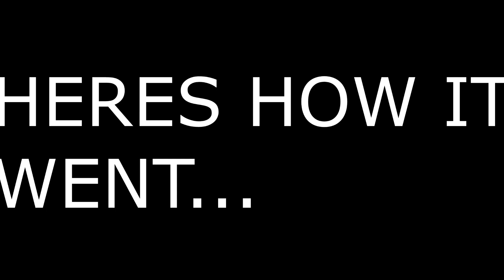So We Went Back To Siege...